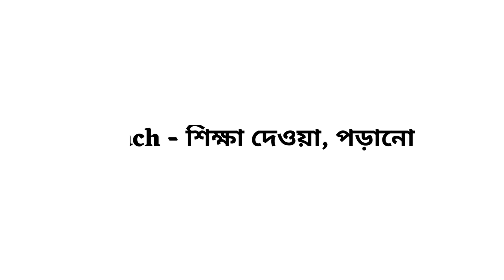Teach Meaning in Bengali | Teach Bangla Meaning | English to Bengali Word Meaning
এই ভিডিওতে দেখে নাও ইংরেজি Teach এর বাংলা অর্থ ।